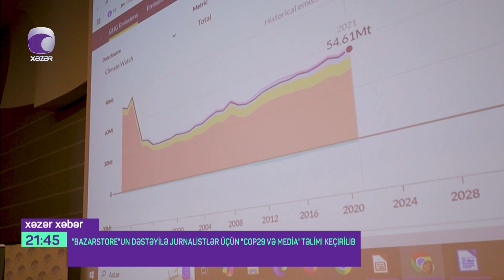COP29 və Media təlimi keçirilib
Bazarstore marketlər şəbəkəsinin dəstəyi, "Azərbaycan Jurnalistlər Şəbəkəsi"nin təşkilatçılığı ilə media nümayəndələri üçün “COP29 və Media” təlimi baş tutub.
Yaxın günlərdə ölkəmizdə keçiriləcək dünya əhəmiyyətli, beynəlxalq layihənin işıqlandırılmasında medianın rolunun böyük olduğu qeyd olunub. Keçirilən təlimdə ekoloji problemlər, dünyanın yaşadığı iqlim böhranı müzakirə edilib. Eyni zamanda, bu istiqamətdə materialların hazırlanmasında jurnalistlərə lazım olan informasiyaların mahiyyətindən danışılıb.
Həmçinin ətraf mühitin qorunmasında dövlət və özəl qurumların üzərinə düşən öhdəliklərdən, həyata keçirilən korporativ sosial məsuliyyət layihələrinin əhəmiyyətindən söhbət açılıb.
Təlimin sonunda iştirakçılara onlayn sertifikat, yaşıl və sağlam dünyanın simvolu kimi dibçəkdə gül hədiyyə olunub.